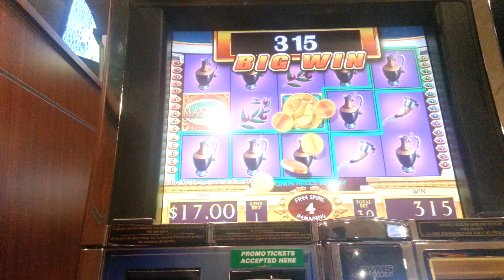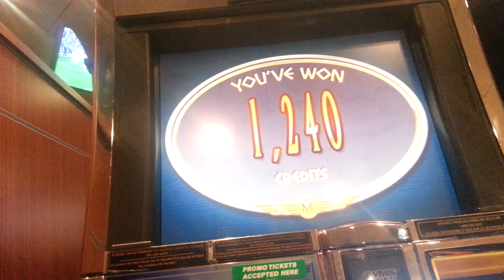Mastros 5c slot bonus